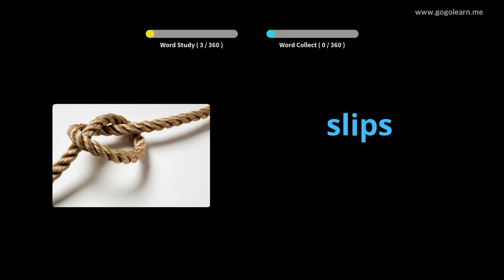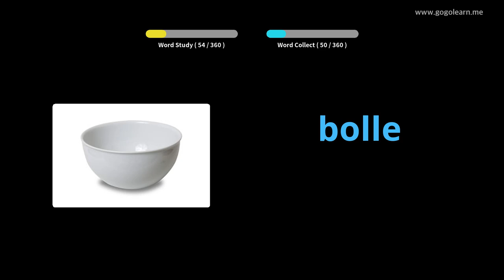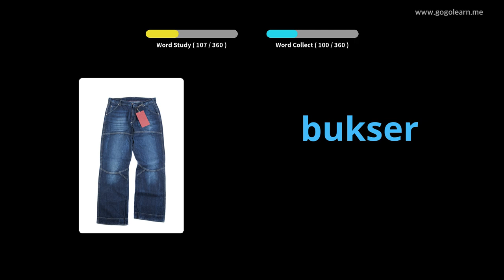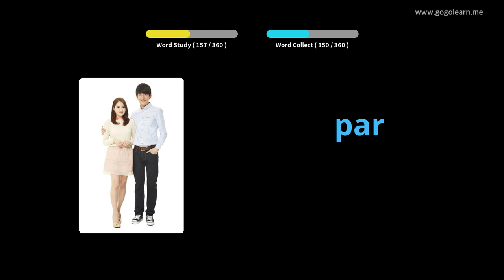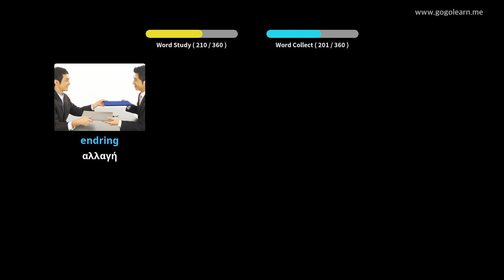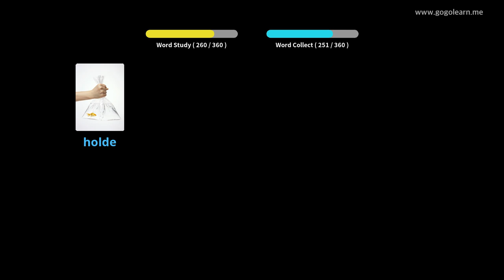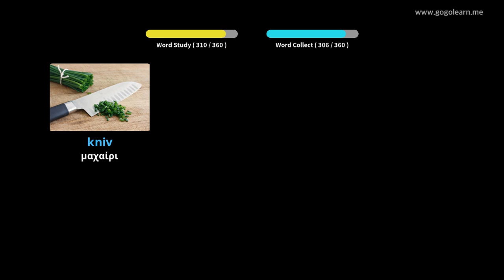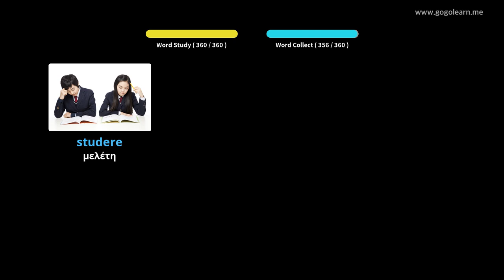Νορβηγικά Λεξιλόγιο Βασικά Παιδιά | Golearn